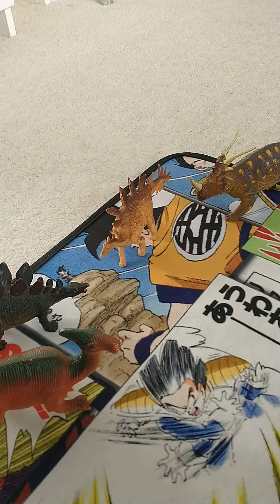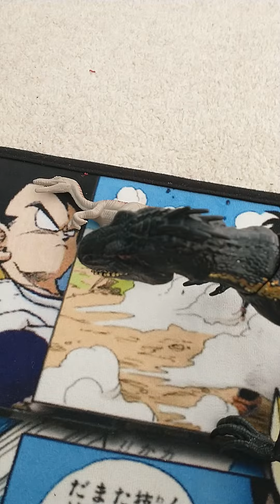Jurassic world the rise of the Indo raptor